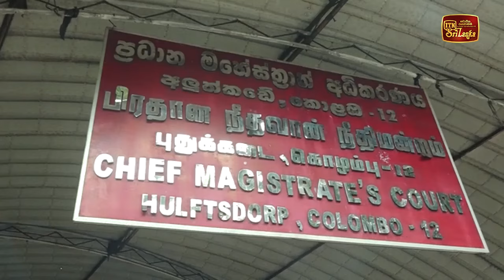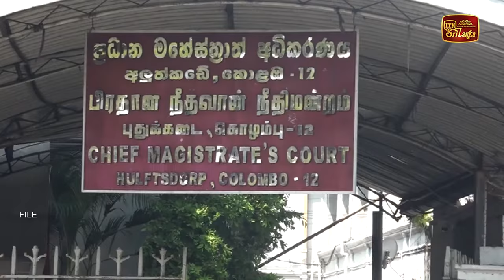ශෂී වීරසිංහගේ නඩුවට අධිකරණයෙන් ලැබුණු තීන්දුව